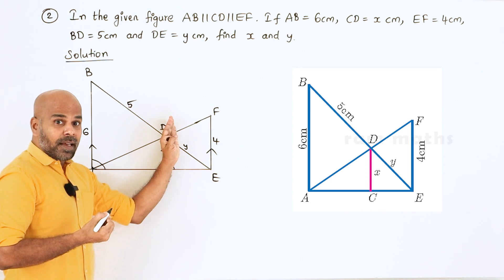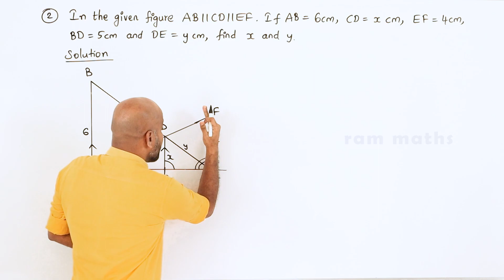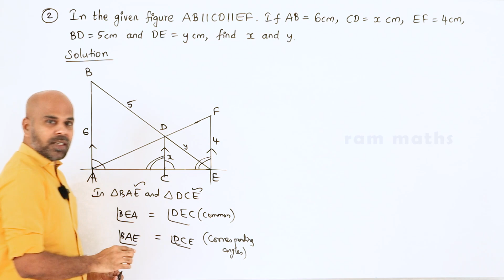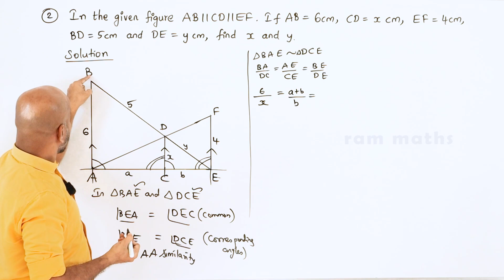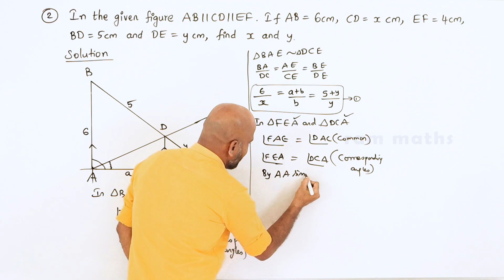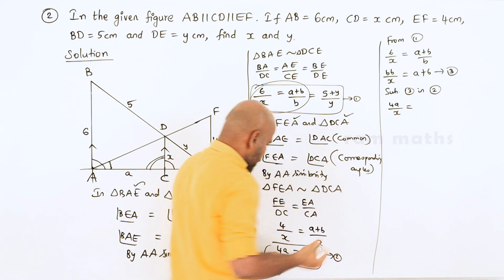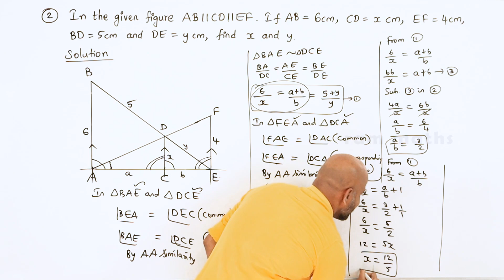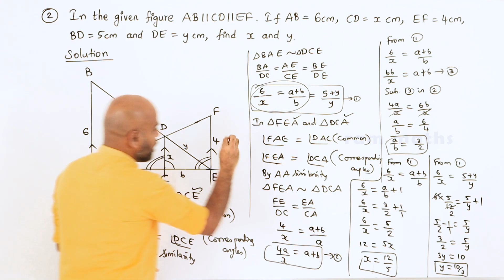10th | UNIT EXERCISE 4 | Q.No.2 | GEOMETRY | CHAPTER 4 | STATE BOARD | RAM MATHS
10th | UNIT EXERCISE 4 | Q.No.2 | GEOMETRY | CHAPTER 4 | STATE BOARD | RAM MATHS